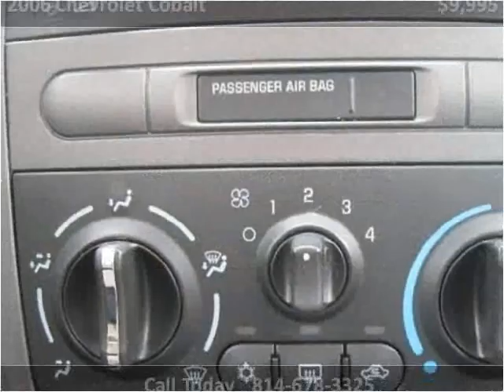2006 Chevrolet Cobalt Used Cars Cranberry PA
This 2006 Chevrolet Cobalt is available from 4 Your Car Connection.